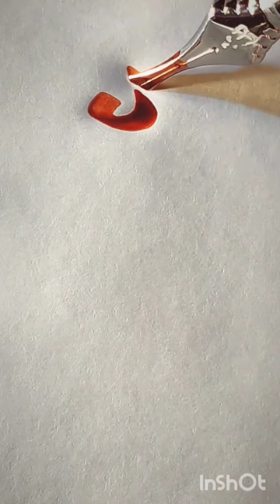دیوانی مەحوی: غونچەی دڵ بوونم لە حەسرەت لێوی تۆیە غونچە دەم